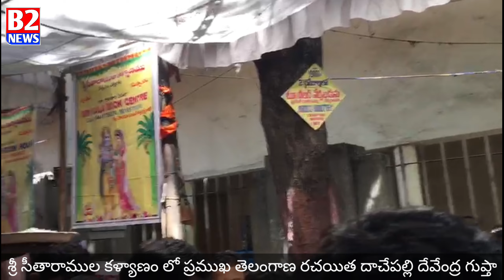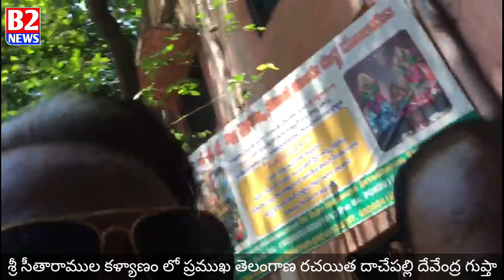శ్రీ సీతారాముల కళ్యాణం లో ప్రముఖ తెలంగాణ రచయిత దాచేపల్లి దేవేంద్ర గుప్తాb2newstelugu